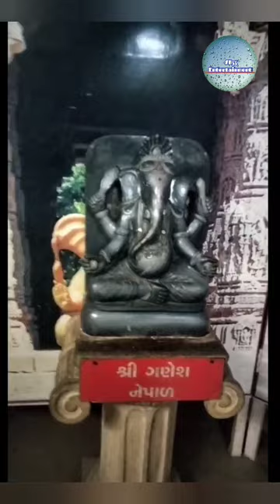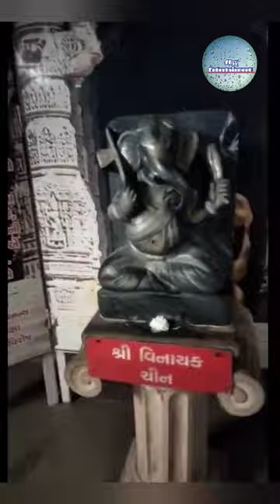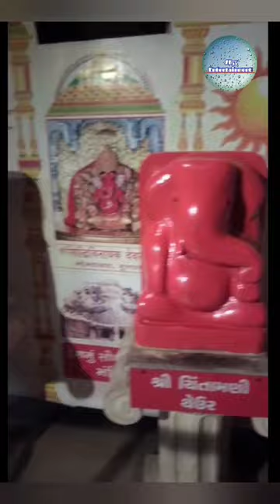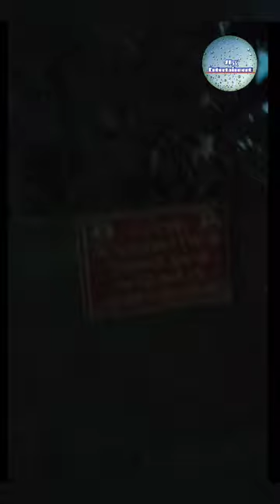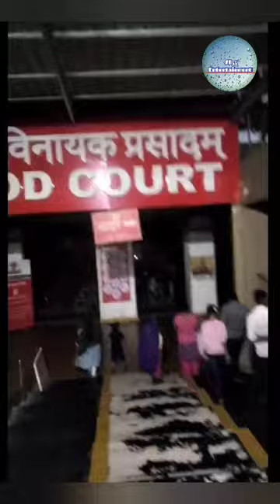Siddhivinayak Ganpati 🌹🌺🙏🌹 MandirMahemdavad|| my fast vlog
siddhivinayak mandir m,
siddhivinayak mandir mumbai,
siddhivinayak mandir mahemdavad,
siddhivinayak mandir mehmadabad,
siddhivinayak mandir mumbai live darshan,
siddhivinayak mandir mumbai whatsapp
status,
siddhivinayak mandir mumbai ka,
siddhivinayak mandir mumbai live,
siddhivinayak mandir mumbai aarti,
siddhivinayak mandir maharashtra,
first vlog,
my vlog fast,
fast vlog,
my fast vlogs,
my fast vlog today,
my fast vlog 2022,
my fast vlog in youtube,
my first vlogs,
my fast vlog viral,
my fast vlog video,
my first vlog on youtube,
fast vlogs,
my fast vlog india,